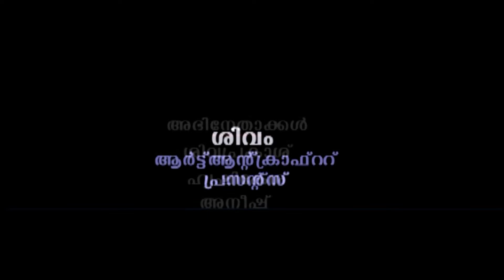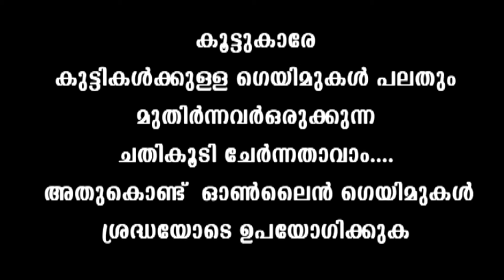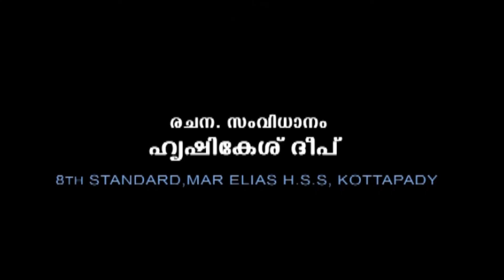2-ാ മത്അന്താരാഷ് ട്രകുട്ടികളുടെചലച്ചിത്രമേളയിൽമത്സരവിഭാഗത്തിലെ ചിത്രം-മുന്നറിയിപ്പ്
രചന-സംവിധാനം.ഹൃഷികേശ് ദീപ് . അഭിനേതാക്കൾ-ശിവപ്രകാശ് ,അനീഷ് കുമാർ , ഹൃഷികേശ് .

Mother voice-MINIMOL K.P
PRODUCED BY SIVAM ART AND CRAFT
THRIKKARIYOOR
KOTHAMANGALAM